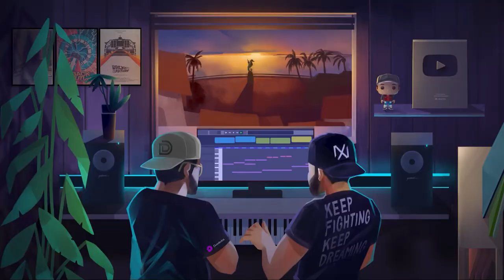Música rock / punk sin copyright para streamers | NN Records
¡Música libre de copyright para tus directos en Twitch, Facebook Gaming, Trovo y vídeos en YouTube!

Descarga aquí o escucha TODA LA MÚSICA de NN RECORDS en tu plataforma favorita: